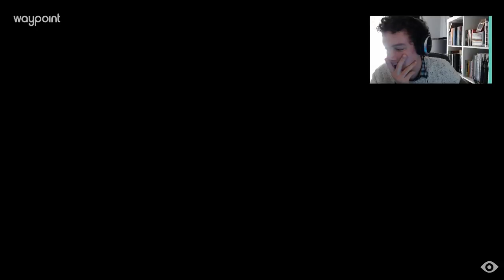Patrick Plays the DLC from 'Little Nightmares' – Waypoint in the AM (03.08.18)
Welcome back to Waypoint in the AM!

Patrick dives into the DLC for 'Little Nightmares,' and finds himself being chased by an old man who lives in the water and wants to feast on his flesh. Tune in!